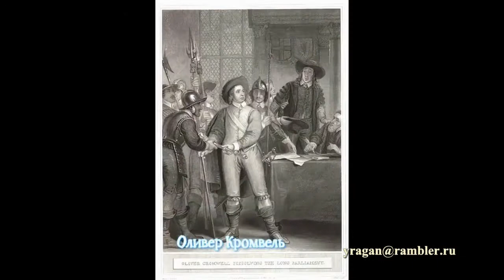Томас Стотард Thomas Stothard биография работы